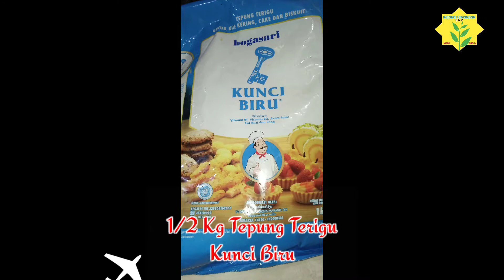Nastar Kekinian Cerah Merona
Video kali ini akan membagikan cara membuat kue nastar cerah merona